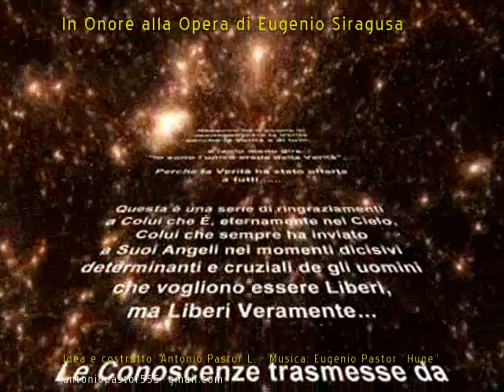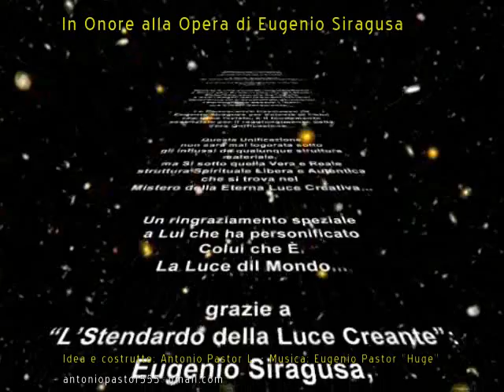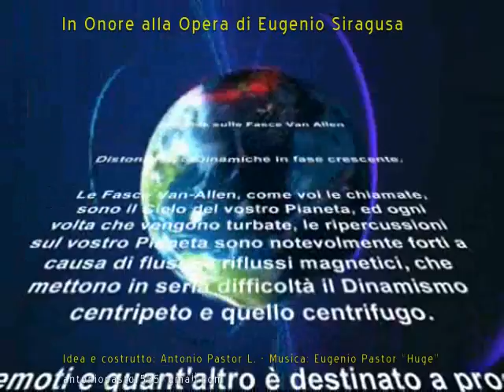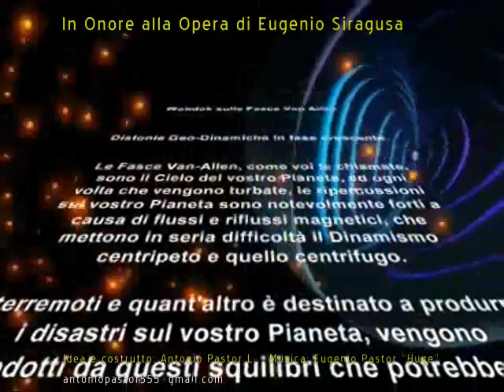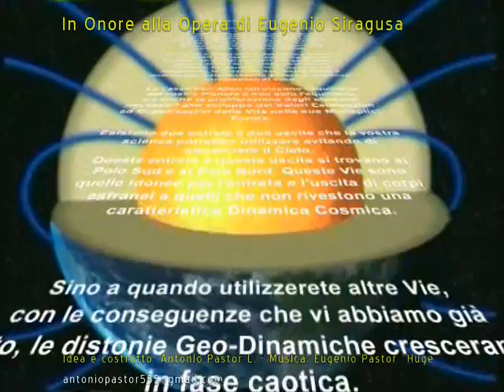Woodok sulle Fasce Van Allen fffffffffff TUBE